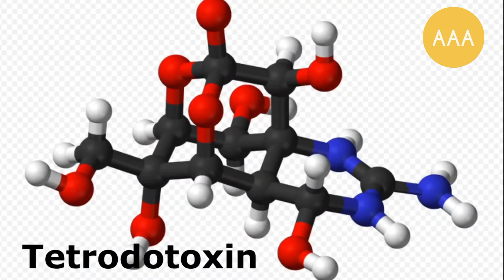These are the MOST POISONOUS CREATURES || ALL ABOUT ANIMALS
If there's one thing animals are good at, it's killing other animals and one of the most sneaky, insidious and effective means of delivering the death blow is via toxic chemical compounds
here are the world's 9 most poisonous animals
|Timestamps|
00:00 intro
00:19 Number 9
00:42 Number 8
01:10 Number 7
01:26 Number 6
02:00 Number 5
02:27 Number 4
02:46 Number 3
03:22 Number 2
03:44 Number 1